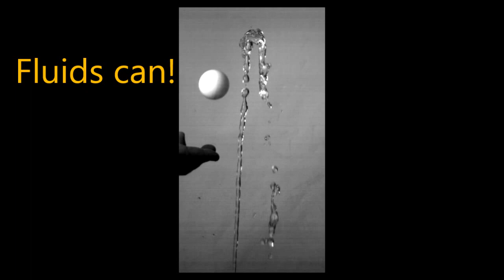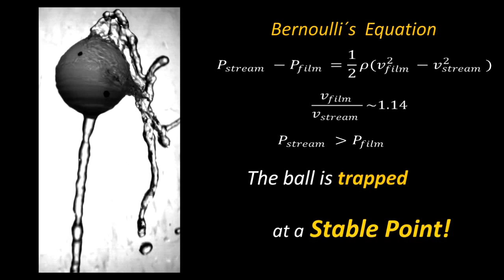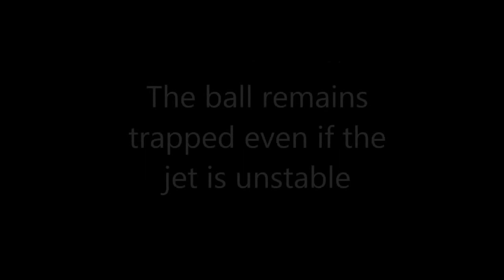Juggling with fluids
This is an entry to the Gallery of Fluid Motion of the 66th Annual Meeting of the DFD-APS to take place in Pittsburg in November of 2013. The video shows that you can use a fluid jet to juggle a light ball. It's great fun. You should try it!